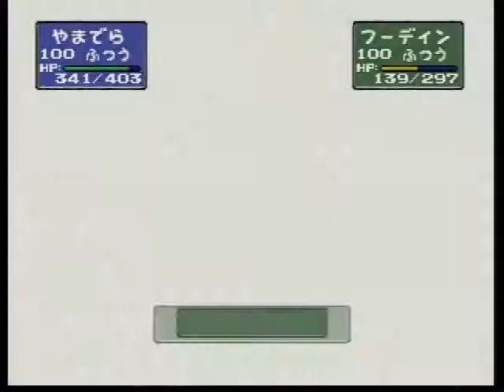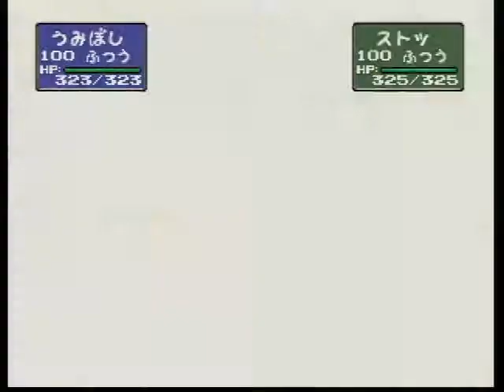ポケモンスタジアム2 103